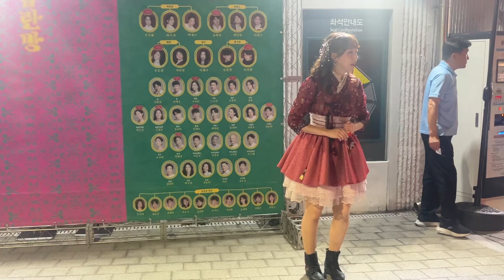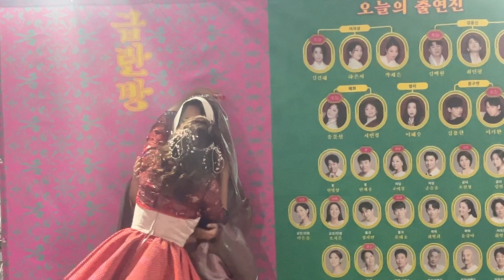[2024.09.25] 창작가무극 〈금란방〉 에필로그